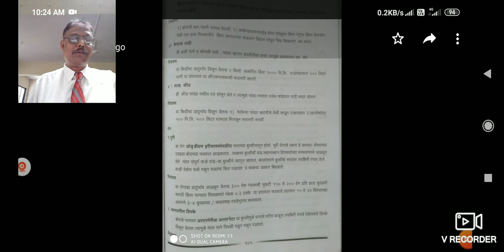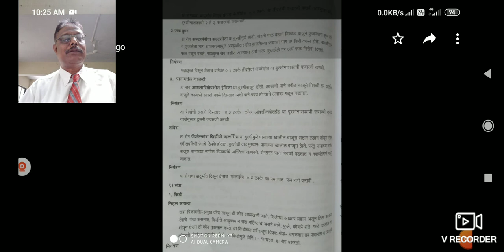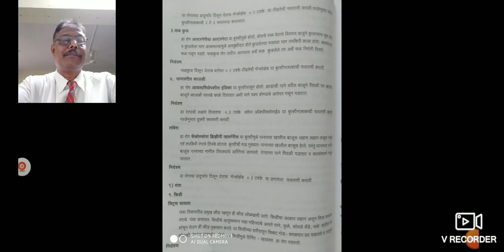Titleपपई ,बोर, पिकातील महत्वाच्या किडो व रोग